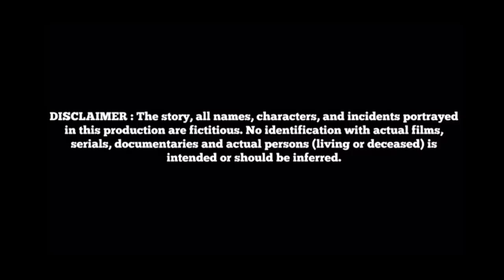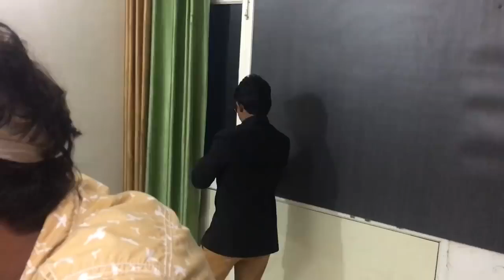CID | A MASTERMIND KIDNAPPER | ROUND 2 HELL | R2H